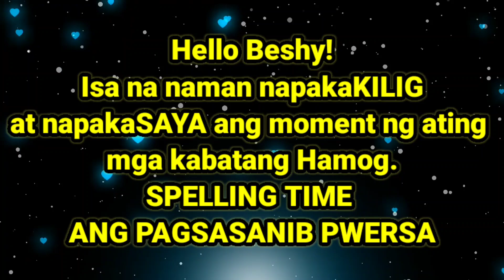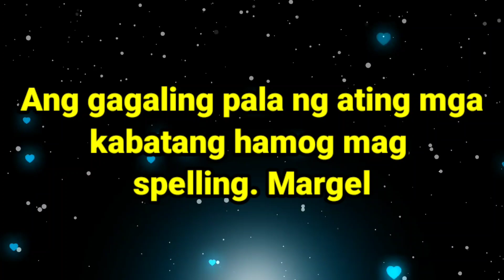MARGEL NAGSANIB PWERSA | SINO KAYA ANG MANANALO ? 😍 | RYZA KINIKILIG SA MARGEL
Margel Kilig Nag uumapaw , Margel sulyap pinagmamasdan
Margel Proposal ,  Margel Nag I love you sa isat isa

just click the link below now

Margel Live kilog moments, saksihan ang nagbabagang lambingan at kulitan kasama ang batanghamog

Margel updat

margel vlog,
marvel scripted love,
marvel update today,
marvel song,
margel prank,
margel monthsary,
margel and mariano,
margel away,
margel and lexi,
marvel basketball,
margel binalewala,
margel cameraman,
margel chikinini,
margel cameraman issue,
margel chikinini frank,
margel can you feel the love tonight,
margel confession,
margel duet song,
margel duet,
margel date,
margel date part 2,
margel di mag jowa challenge,
margel duet mundo,
margel ex,
marvel interview,
margel emotional,
marvel issue,
margel eating,
marvel scripted,
margel fake,
margel fake or real,
margel fanatics,
margel fake relationship,
margel galit,
margel galit na galit,
margel ginupit ang buhok,
margel guilty or not guilty,
margel ginupitan,
margel gera na to,